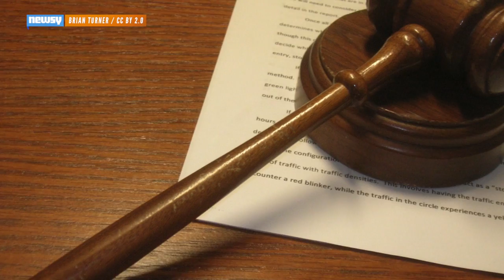Slender Man Stabbing Suspects To Be Tried As Adults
Two Wisconsin girls are set to stand trial as adults for attempting to murder their classmate and sacrifice her to a fictitious Internet being.